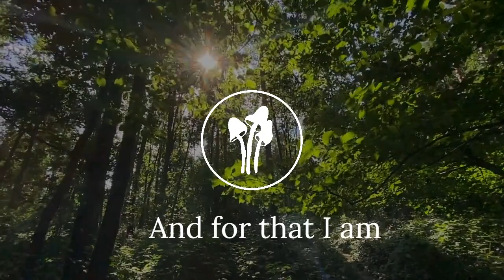7 - Democratising The God Molecule with Trina Nguyen | The Flying Sage Podcast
Welcome to the seventh episode of the The Flying Sage Podcast! In this episode we will be speaking with Trina Nguyen.

Dr. Trina Nguyen, also known as the Dharmacist, is expanding access to earth medicine by training a generation of guides.

With nearly two decades of experience in pharmacy, hospital administration, and medicinal research, Dr. Trina brings a wealth of pharmaceutical knowledge into the spirit plant medicine world.

Previously a co-author on a Cochran Review, she leveraged her background in systematic review and meta-analysis to develop a contraindications and interactions guide for pharmaceuticals and earth medicines, which appears in the appendix of the Manual for Psychedelic Guides by Mark Haden.

As a founder of Toad.School, she created a decentralized training for aspiring guides, which establishes standards of practice to ensure set, setting, and safety in earth medicine ceremonies.

With all that she has accomplished and learned, she will tell you that her most important and cherished title is Mother.

In this episode, we discuss all things 5-MEO including Toadschool, dosing,  community systems, clinical trials with 5-meo, microdosing 5-meo, white out experiences, combining SSRIs with psychedelics and much more!

theflyingsage.ca